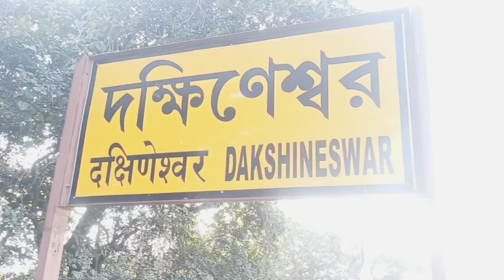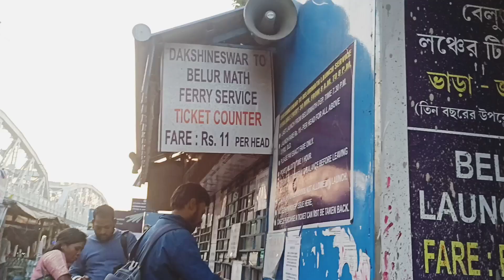Dakshineswar temple in Kolkata //কম খরচে ঘুরুন//দক্ষিণেশ্বরে ইতিহাস 🙏রাম মন্দিরের দিন চমৎকার🐒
Dakshineswar  kali temple in Kolkata 2024//full details//দক্ষিণেশ্বরে ইতিহাস 🙏পুজো ও ভোগের নিয়ম